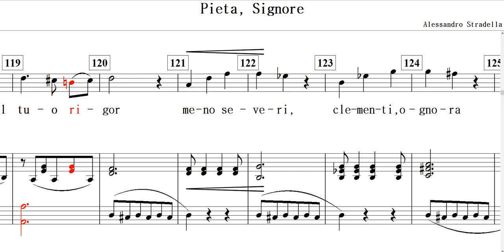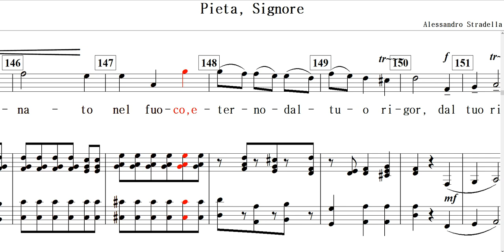Pieta, Signore(Alessandro Stradella)